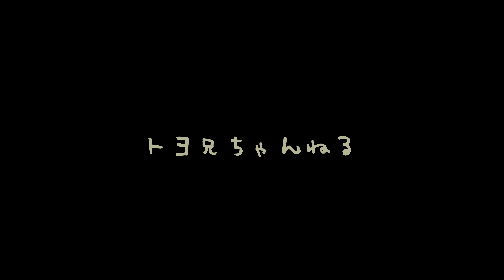思い出の初田牛2015